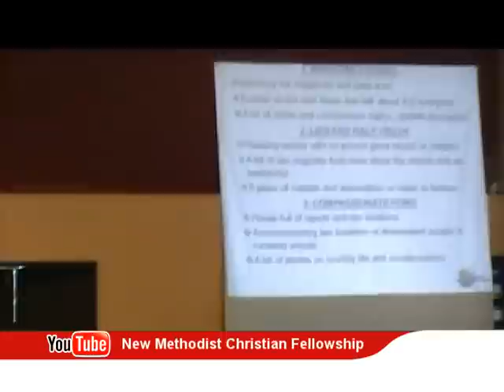NEW METHODIST CHRISTIAN FELLOWSHIP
MAI TV PROGRAM
WED 09th -FRI 11th 2012
Snr Pst Atinaisa Vulaono